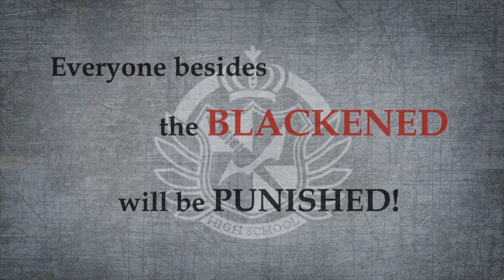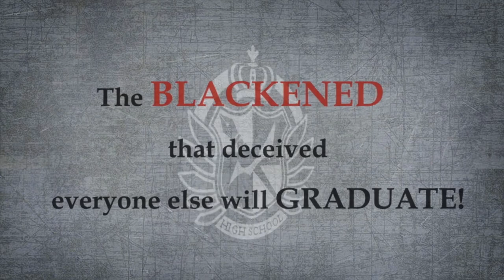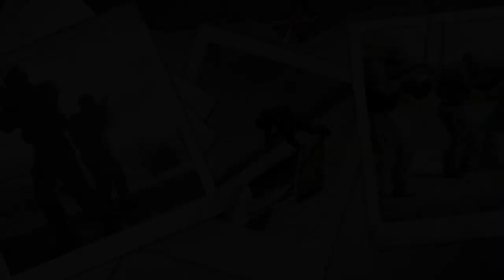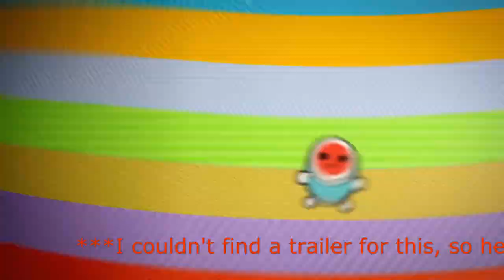Coming to Xbox Game Pass for the Second Half of January 2022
0:00 - Leaving Gamepass
0:43 - Danganronpa: Trigger Happy Havoc Anniversary Edition
3:47 - Nobody Saves the World
5:01 - Death's Door
6:33 - Hitman Trilogy (No Trilogy trailer yet, showing trailer for Hitman 3)
9:02 - Pupperazzi
10:06 - Tom Clancy’s Rainbow Six Extraction
12:47 - Tom Clancy’s Rainbow Six Siege: Deluxe Edition
14:44 - Windjammers 2
16:17 - Taiko no Tatsujin: The Drum Master  (Couldn't find trailer, diffrent game from series shown)